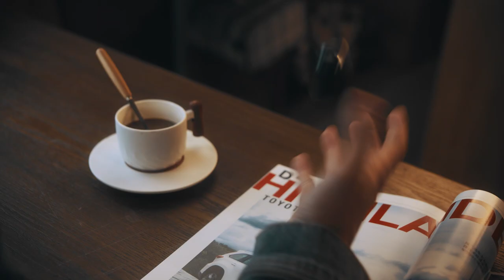Baseus Bowie M2s True Wireless Earphones